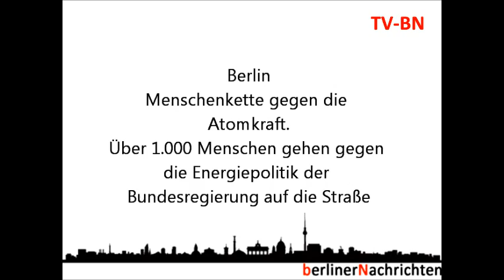26. Februar 2011 Anti-AKW Menschenkette in Berlin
Über 1.000 Atomkraftgegner_innen demonstrierten mit einer Menschenkette gegen die Atompolitik der Bundesregierung.